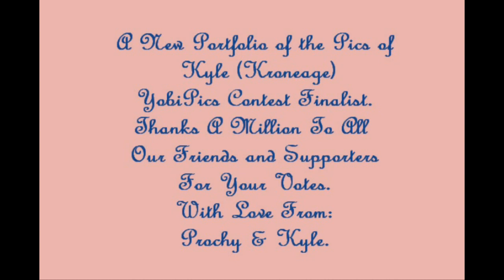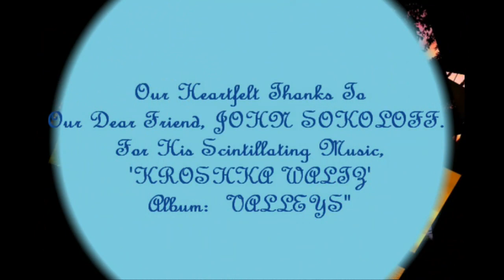Thanks! ..I Finished in Top 4! :DDD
Please Vote for Abstraktura to Win the Finals!!!

The thoroughly mesmerizing music you hear is by John Sokoloff - called Kroshka Waltz.  Visit him here:

Let's cut to the chase and be honest here. I entered the YobiPics Photo contest, because I was thrilled about possibly becoming a photographer. I had just gotten a new $400 Sanyo Dual FH-1 as a gift. I'm not going to claim to be a pro with Uber Equipment. or promise to donate the prize away, that I intended to use to buy better equipment. I'm in the contest to win this chance for myself to buy better equipment with the prize!

But in the process of taking pictures every chance I get and going to extremes just to get THE SHOT, I've met some amazing people; Both here and on my other support sites. My dad has told me that risking life and limb in one of the worst Thunder Storms to hit the NorthWest in 70yrs, was a little rough on his heart. But I was in one storm at about age 10, where trees were falling like bowling pins in heavy winds and lightning strikes. One narrowly missed me by just a few feet, while he was down on the dock attempting to secure the boat and it's cover.

My photography is not about Photo Shopping what the lens captures naturally to perfection. Through intensive manipulation of what I see through the lens. Because that's just not art to me. Art is life's imperfections imprinted to be viewed again as they were seen through the lens, for me!

Lastly!!!

Thanks to all my supporters around the World. Without you I wouldn't be here today. Even if I don't win, we've  won each other's hearts and that to me has been worth this whole journey.  I want to wish all the contestants in all categories the very best in their quest to win this contest as well!